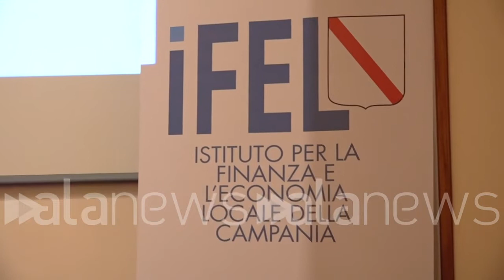Fondi UE, De Luca: "Lavoriamo per migliorare e non perdere soldi"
"Piano lavoro regionale potenzierà pa"

POLITICA (Napoli). "Dobbiamo essere bravi per impegnare fino all'ultimo euro della nuova programmazione dei fondi europei e questa volta dobbiamo partire in tempo. Noi abbiamo perso quasi due anni per rendicontare il ciclo precedente. Dobbiamo fare uno sforzo particolare per il rafforzamento amministrativo dei comuni. Anche l'Unione Europea ha detto che non si spendono i soldi perché c'è una debolezza delle macchine amministrative. Non a caso abbiamo varato un piano per il lavoro che è rivolto al potenziamento e alla riqualificazione della pubblica amministrazione nei comuni. Contiamo quindi di attrezzarci nel modo migliore per poter impiegare i fondi europei. Dobbiamo dotarci di progetti esecutivi e avere una pubblica amministrazione che corra e sia capace di capire i tempi dell'economia". Così De Luca a margine del  convengo della Fondazione Ifel Campania su "Post2020. Le novità del nuovo ciclo 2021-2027". (Luca Leva/alanews)